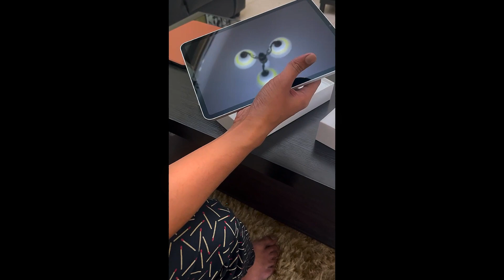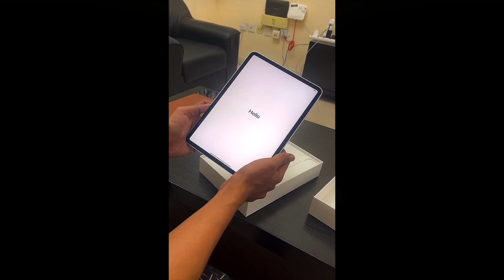🔥 DUBAI SHOPPING 😍 || PAISA TO HAI OBVIOUSLY ✨✨|| NSG HARSH 🔥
NSG HARSH
NSG
Arthur bgmi id
money heist
money heist free part 5
Netflix free
mythic fashion
lobby video
attitude lobby video
crate opening
Netflix
Amazon prime
web series
Trending
trending boy
india

►Bgmi Royal pass missions explain :
1. m22 week 1 mission
2. bgmi week 1 missions explain
3. week 1 rp mission
4. bgmi week 1 mission kaise complete karen
5. season c4s11 mission explained

M

bgmi new royal pass mission
week 1 mission explain
m21 rp week 1 missions bgmi
bgmi week 1 and week 2 mission explain
send space gifts to 8 different friends

bgmi unban
unban bgmi
unban
when bgmi unban in india
bgmi unban date in india
scout on bgmi unban

bgmi update
bgmi news
gaming news
bgmi breaking news
breaking news
news
bgmi may news
unban bgmi